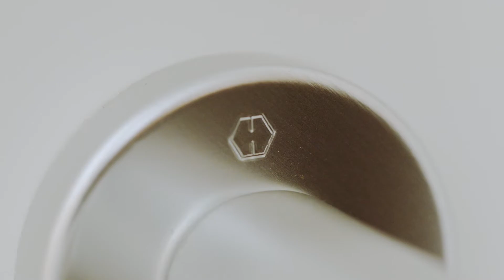Nuestros colaboradores opinan con HOPPE